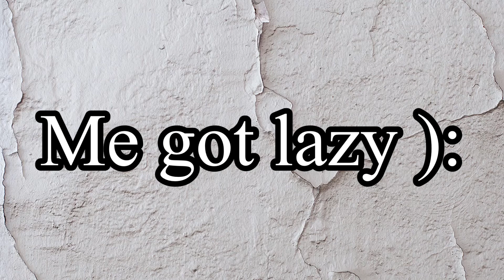Fnf fake collab with @TM01_